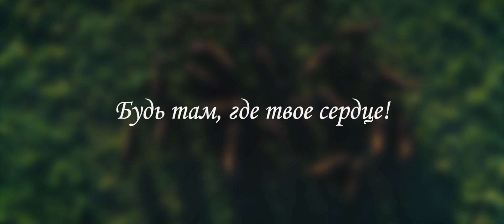Презентационный ролик ГПУ НП "Беловежская пуща"